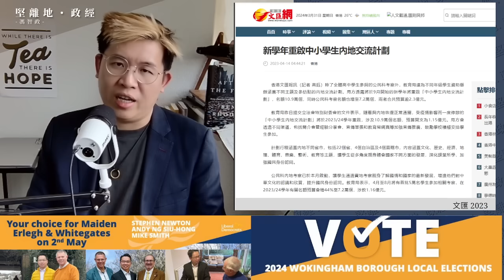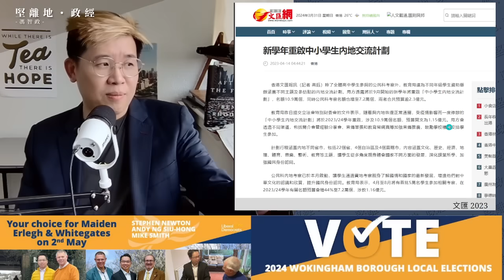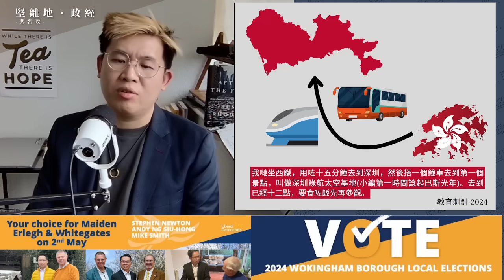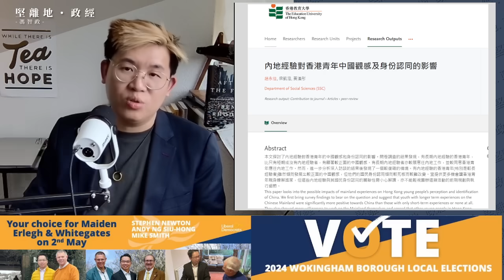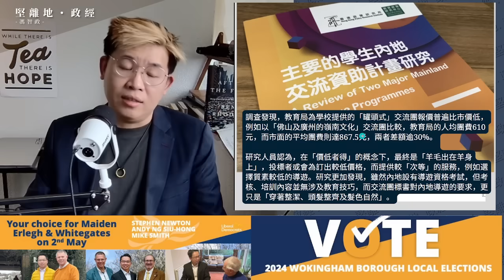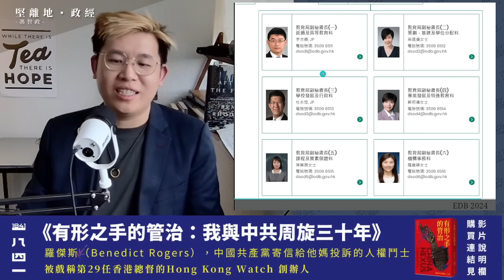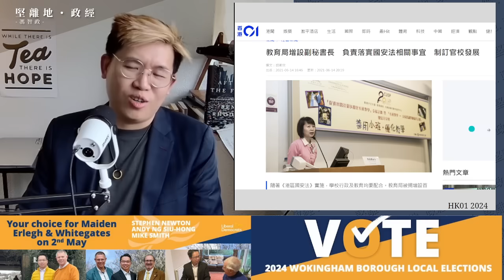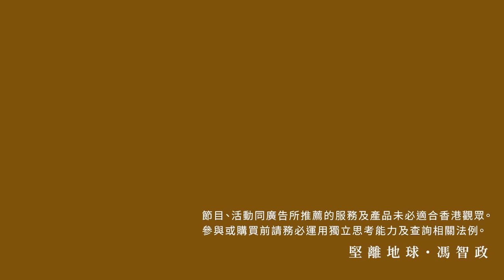【堅離地政經】涉事官員算唔算危國安？學生內地愛國團變厭惡中國。學生爆返大陸交流經歷；看展版、通勤多過學習，學生用ChatGPT做功課，浪費時間的學習方法 (馮智政＠周日談教育）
Facebook專頁「 教育刺針」訪問參與 學生內地交流計劃 的學生，成效不彰。 教育局已於2023/24學年復辦「同根同心」──香港初中及高小學生內地交流計劃，旨在為學生提供不同的學習經歷，加深他們對中國內地的歷史文化、風俗特色及科技等各方面的認識，提升 國民身份認同。每年資助1.15億。學生會在初小、高小、初中、高中，每三年去一次中國內地交流。

逢周日，堅離地政經主持 馮智政 會回歸初心，周日談教育。當周一至五關心大家的財富及安全，周日留給家人及子女
2024 跨國英語支援課程

英語是全球學習的必要途徑，也是全球生活的主要溝通語言之一。因此，英語學習成為學校、家長和學生最關注的發展方向。然而，傳統的課堂環境未必能完全照顧到英語能力較弱的學生的進度，使得學生的英語能力無法全面發展，最終對英語學習產生恐懼，導致對升學以及未來發展產生負面影響。

為了提升語文能力較弱的本地低收入或少數族裔家庭小學生的基礎教育水平，並提高他們的英語能力的全方位發展，港美教育交流協會過去一直致力於培養學生未來實現自我價值並應對多變社會需求的能力。因此，本社現正開設「跨國英語支援課程」：通過評估學生能力進行分班及教學，並以多元化的學習活動，及主題教學，協助學生擴展他們的英文詞彙量、文法及語文應用。透過網課活動建立對學習英文的能力和信心，讓學生能夠透過課堂鞏固英文基礎，培養學生未來實現自我價值和回應多變社會的應變能力。

報名辦法請填妥以下報名表格，工作人員會與你聯絡，安排學生評估、課堂配對、付款及確認報讀